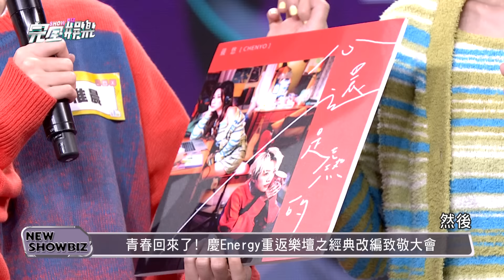【致敬特輯 】VERA.Saturnday.晨悠神cover經典 Energy本尊都驚呼...Toro竟也是他們粉絲?! (Come on/放手/多愛我一天) ｜完全娛樂